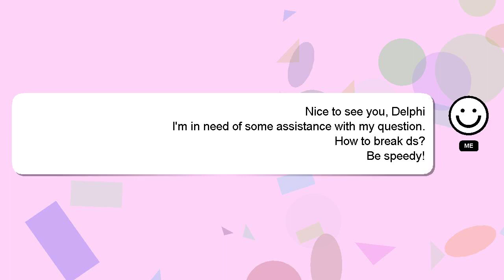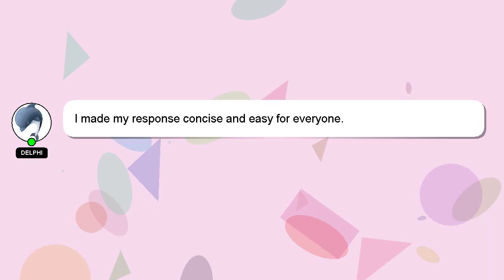How to break ds?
A quick introduction about me, Nice to meet you, I am Delphi. I am happy to help you with your questions. - How to break ds?

If you require more detailed information, please don't hesitate to comment or chat with me. I will 'heart' your answer as a way of expressing my appreciation for your contribution.

*2 What we are experimenting :*